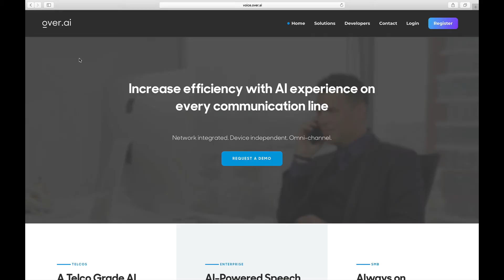Happy News on a Friday!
Sometimes you just have to go with the flow. The company which won the event is Over.ai and you can find more

Codefest was an event held in Tel Aviv in July 2018 where 7 companies competed to show off their value in enabling the next-gen communications. Want to know more?